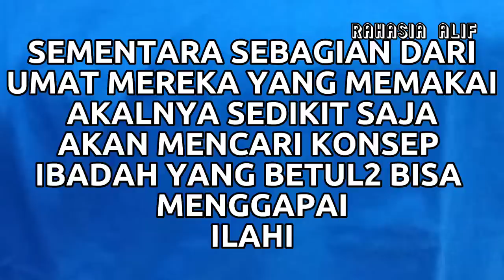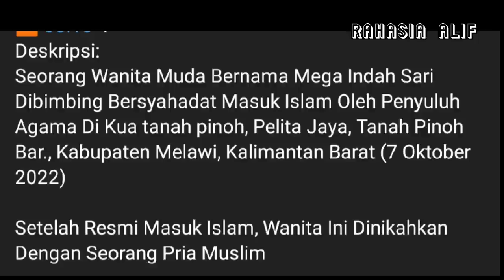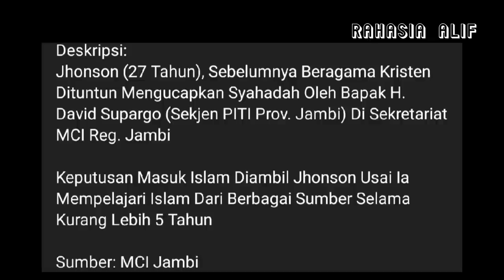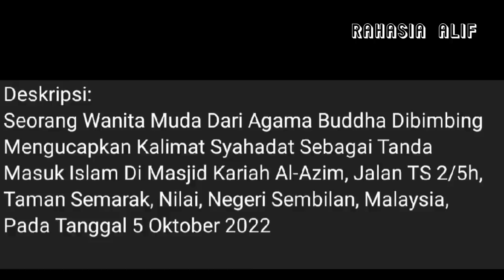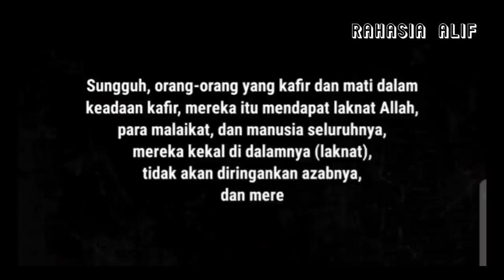MUALAF TERBARU 2022 || OTEN MASIH SUKA JOGET